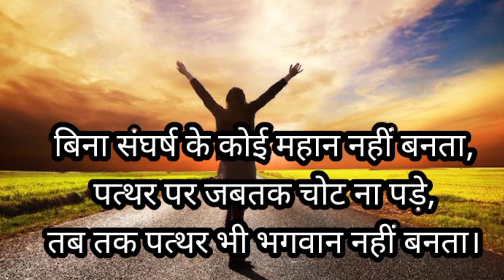जिंदगी में कुछ बड़ा उखाड़ना है, तभी इस वीडियो को देखना |Best Hindi Motivation |Fully Energetic Video